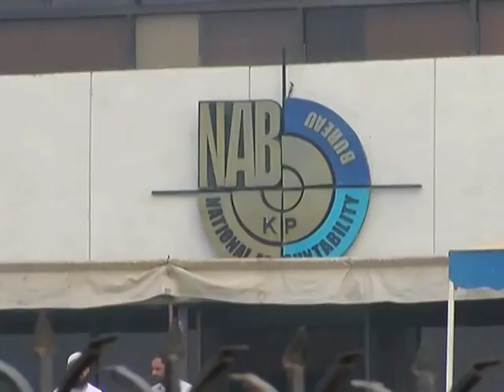PSH Bus Rapid Transit & Nab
24 News hd